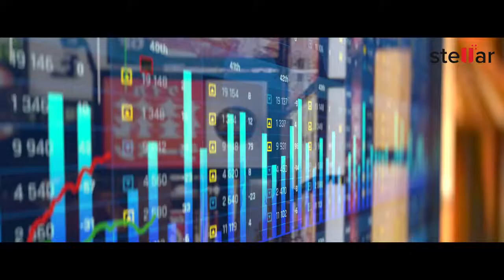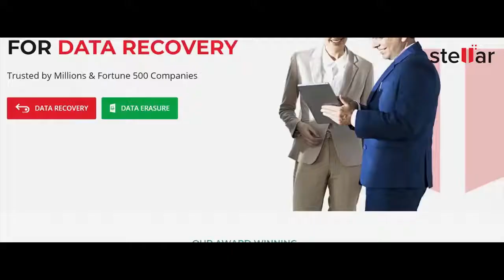Steller Company, Corporate video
Steller  Company, Corp video